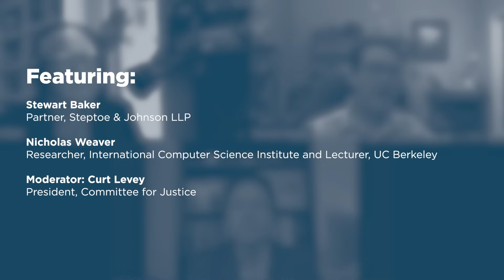Artificial Intelligence and Bias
It is hard to find a discussion of artificial intelligence these days that does not include concerns about Artificial Intelligence (AI) systems' potential bias against racial minorities and other identity groups. Facial recognition, lending, and bail determinations are just a few of the domains in which this issue arises. Laws are being proposed and even enacted to address these concerns. But is this problem properly understood? If it's real, do we need new laws beyond those anti-discrimination laws that already govern human decision makers, hiring exams, and the like?

Unlike some humans, AI models don't have malevolent biases or an intention to discriminate. Are they superior to human decision-making in that sense? Nonetheless, it is well established that AI systems can have a disparate impact on various identity groups. Because AI learns by detecting correlations and other patterns in a real world dataset, are disparate impacts inevitable, short of requiring AI systems to produce proportionate results? Would prohibiting certain kinds of correlations degrade the accuracy of AI models? For example, in a bail determination system, would an AI model which learns that men are more likely to be repeat offenders produce less accurate results if it were prohibited from taking gender into account?

Featuring:

Stewart Baker, Partner, Steptoe & Johnson LLP

Nicholas Weaver, Researcher, International Computer Science Institute and Lecturer, UC Berkeley

Moderator: Curt Levey, President, Committee for Justice